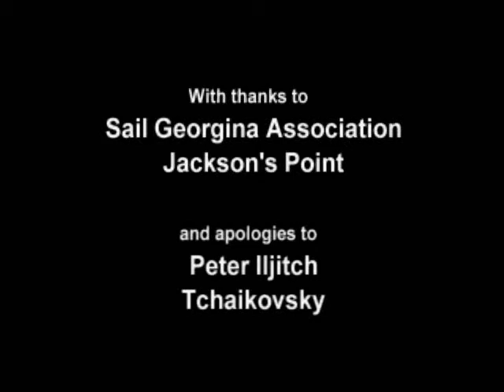Sail Georgina Racing Clinic May 19, 2007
On the water ballet of sailboats as the Sail Georgina sailing club, Jackson's Point, Ontario, prepare for and conduct their annual pre-season racing clinic.